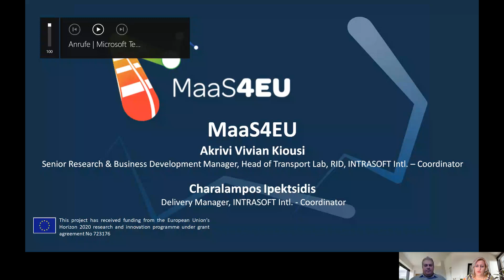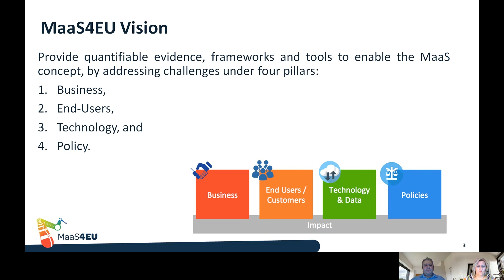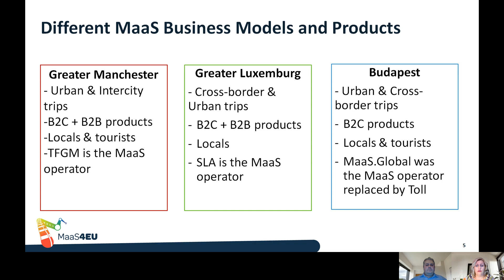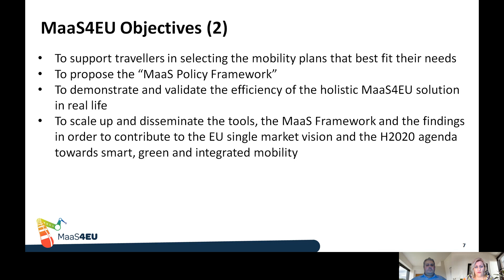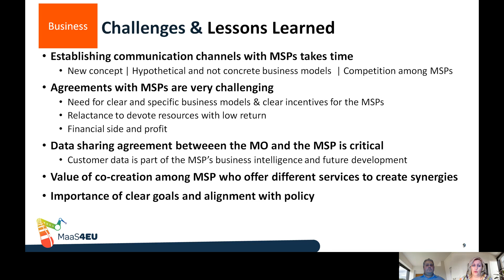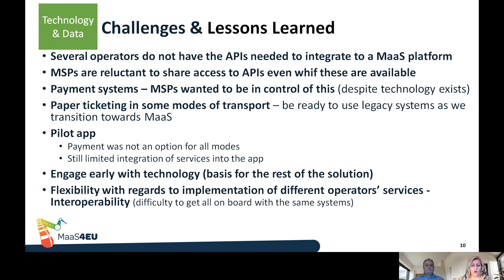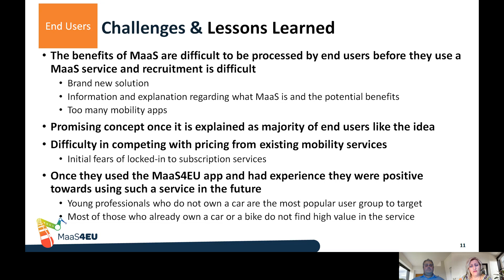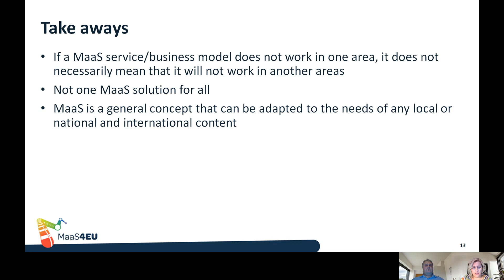_1.2_MaaS4EU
H2020 Road Transport Research European Conference was back with its 4th edition on 30 November and 1 December 2020.

Due to the COVID-19 situation, the meeting will be a web conference.

More than 70 projects funded under the Horizon 2020 programme and dealing with road transport-related research have been invited to present their results. The presentations and experts discussions will highlight the contribution of ongoing EU-funded research projects to meet EU policy goals in the following areas: Green Vehicles, Mobility for Growth, Urban Mobility, Logistics, Automated Road Transport … and many more.

After listening to each presentation recording, access the Q&A which followed the presentations.